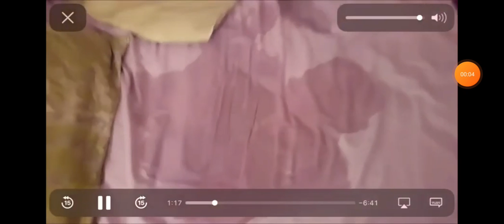kid peed on 2 beds